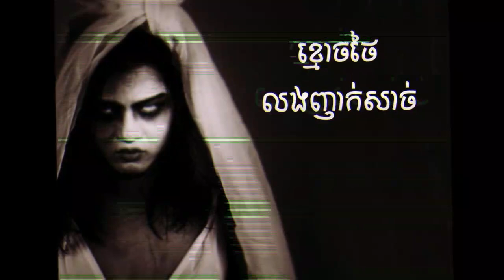ខ្មោចថៃលងញាក់សាច់-រឿងពិត(ប្រទេសថៃ)-Khmoch Thai Long | Thai Ghost | Khmer Ghost Story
-Nonhuman-អមនុស្ស